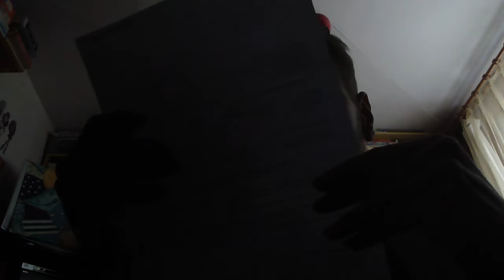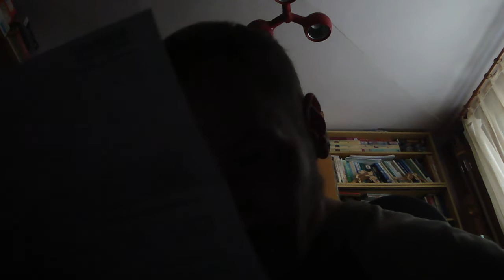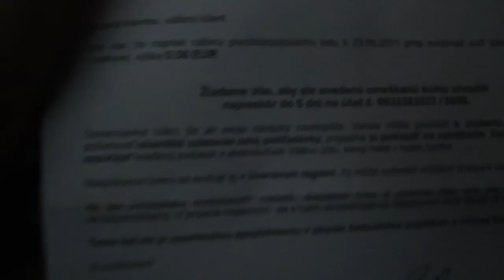Ja A.B. a taký môj video vlog alias blog aj tak to nikoho netrápi moje problémy! ... (5.3.2023) !!!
Ahojte, čaute toto je taký môj video blog alebo vlog ktorý si pozrite ak chcete a tak pod.  :-(